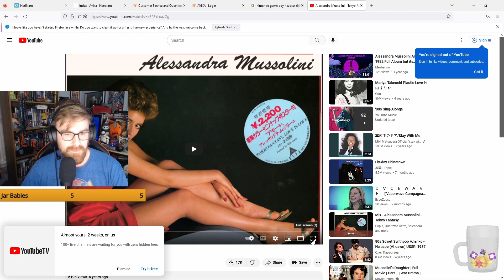Pop Star Mussolini